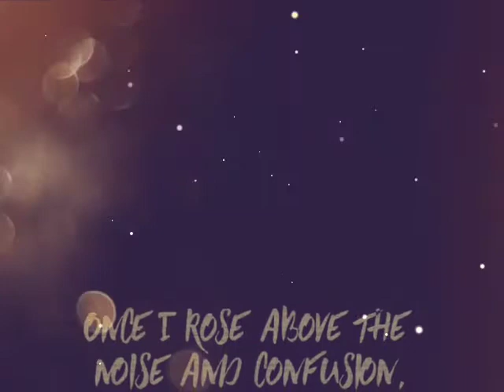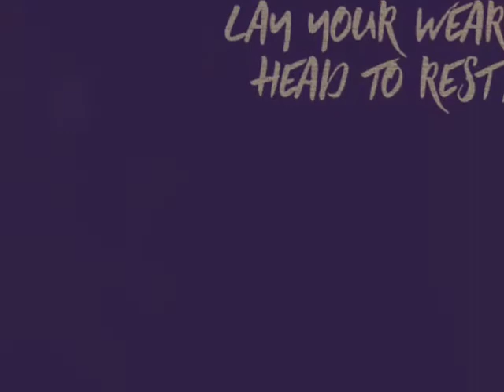Winchester's Carry On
Carry On My Wayward Son from Supernatural the Musical